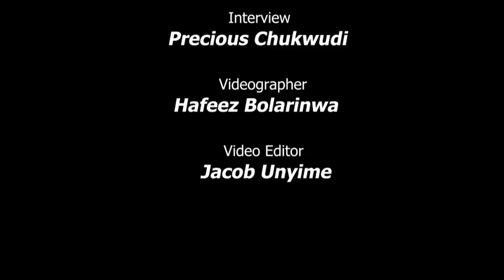People Talk: What do you think of LG getting financial autonomy